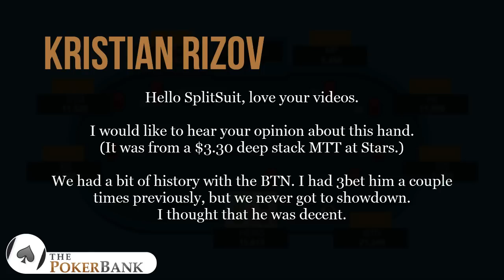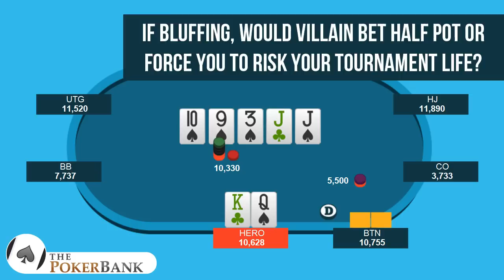A Straight On A Flush Board | Ask SplitSuit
Not sure if you should play tournaments or cash games? Read this article to make the decision

Hero has been playing a bit of an aggro match back and forth with his neighbor in this MTT hand. Now, he’s flopped a strong draw vs someone he knows is capable of floating a street or two. What is Villain’s range? How will he respond if Hero takes one action or another? Given the turn and river, what is the likelihood that the opponent has any of the limited combos that can beat our hero?

Have your own poker question for SplitSuit? Ask it today